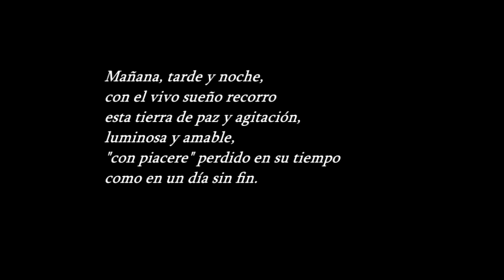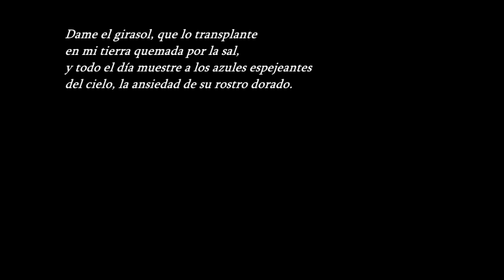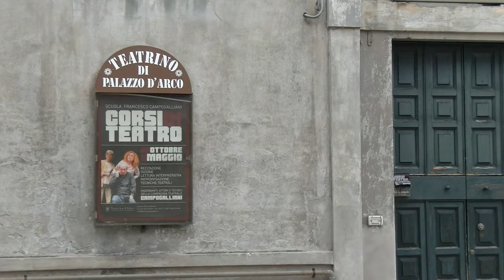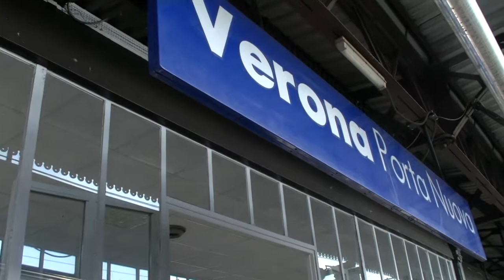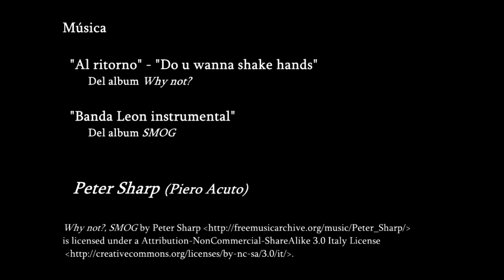Un giorno senza fine - VIII "Dame el girasol"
Octava entrega de la obra "Un giorno senza fine", dedicado a Italia, a través de los recuerdos de imágenes, músicas y poemas que acompañan al viajero en la ensoñación de sus pasos por una tierra que es "un día sin fin"